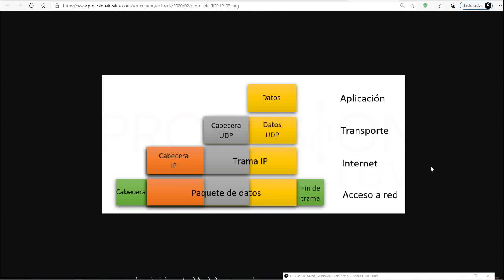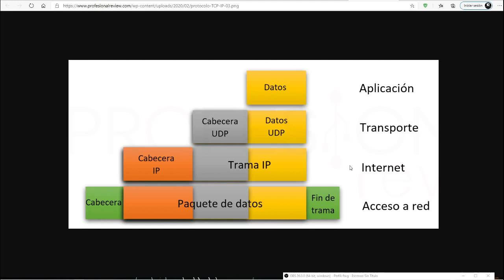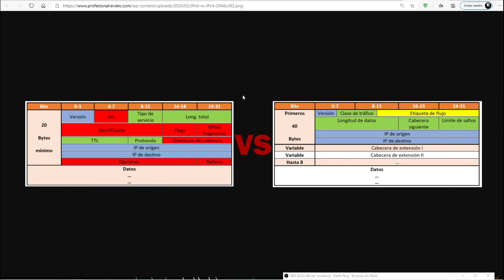34 Protocolo IP | Introducción a la Informática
⬛◼◾▪CURSO INTRODUCCIÓN A LA INFORMÁTICA◾◼⬛

⬛◼◾▪ MATERIAL▪◾◼⬛